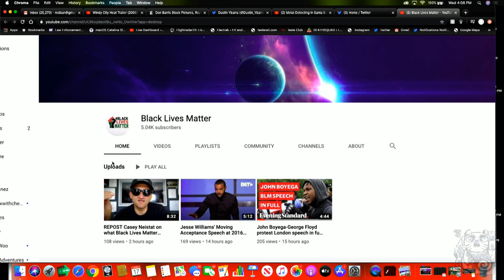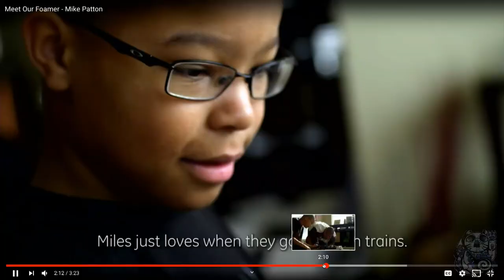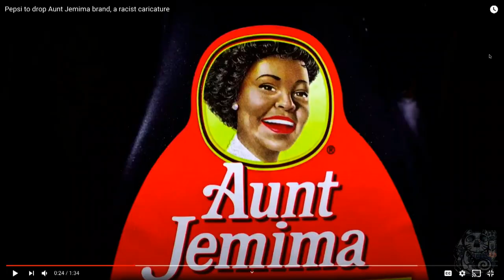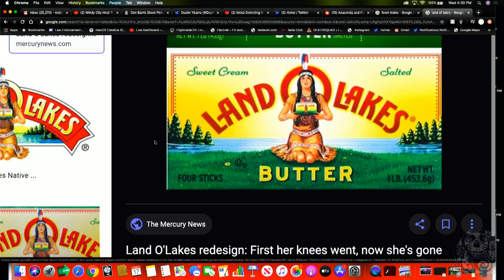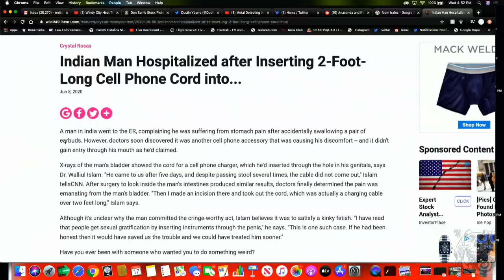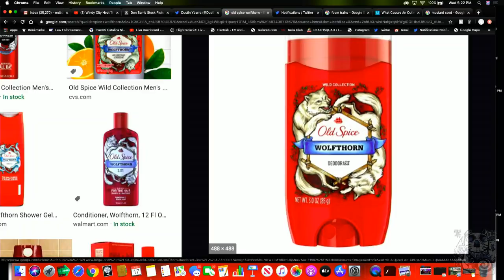BROTHERS IN CURSIVE #28 - DUSTIN YBARRA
Dustin Ybarra, William Montgomery, Brian Redban – 06/17/2020